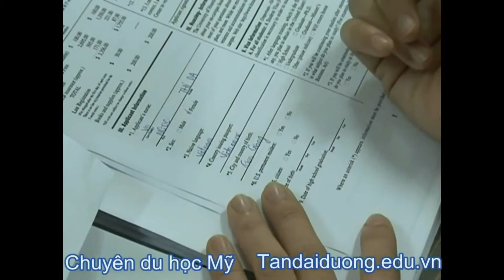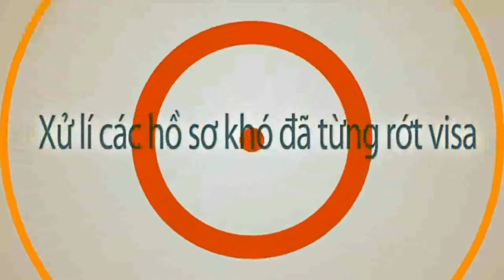Teaser phim Mùa yêu đầu tiên